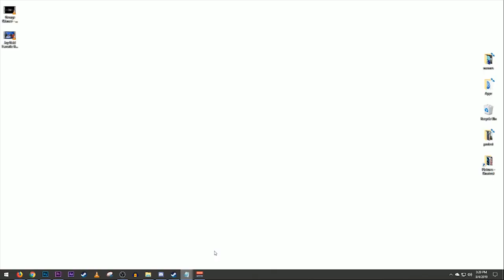WTF: MSNBC Says White People Don't Get a Vote On Who's Racist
Yeah, didn't you know only "people of color", not colorless people, have the right to decide who is and isn't a racist! Add that to the ever growing list of things white people can't do!